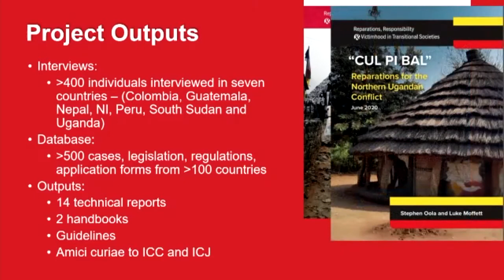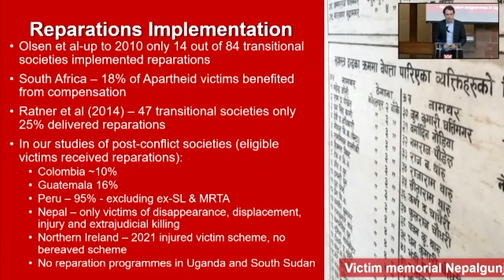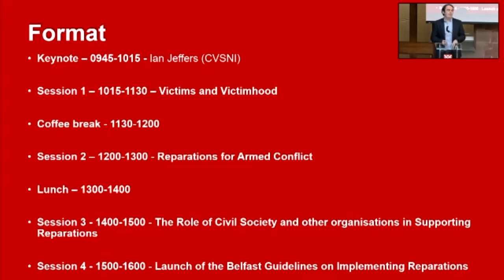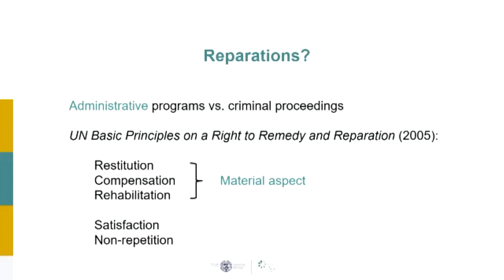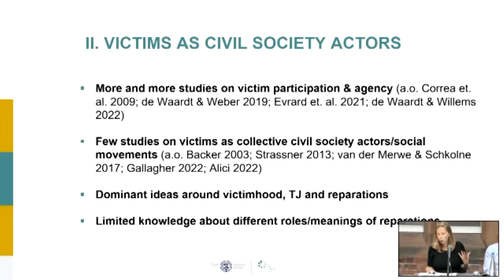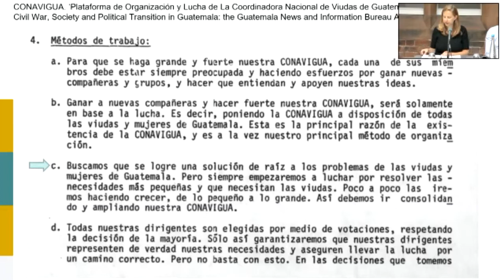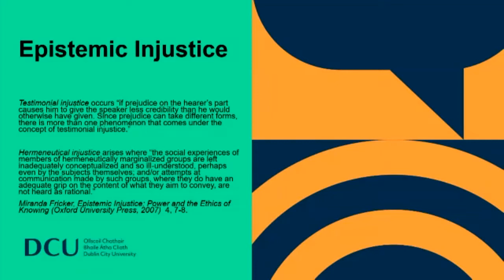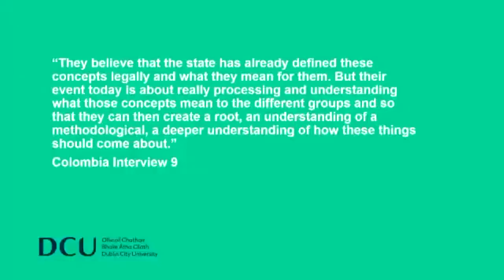Introduction Keynote Session1 - Reparations, Responsibility & Victimhood in Transitional Societies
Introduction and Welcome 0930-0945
•    Luke Moffett

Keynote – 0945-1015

•    Ian Jeffers (CVSNI)

Victims and Victimhood

•    Mark Kelly (Wave)

•    Eva Willems (Marburg)

•    James Gallen (DCU)

•    SEFF representative

Chair: Kieran McEvoy